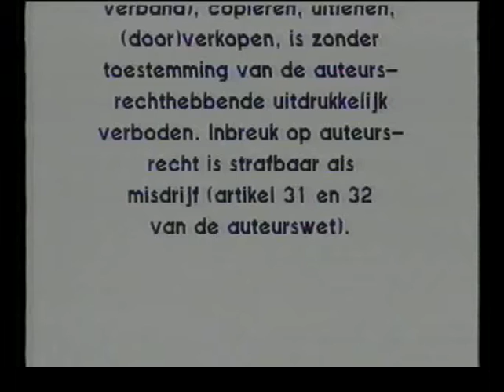Eagle 6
From a Dutch VHS release of "Danger! Death Ray" (1967).